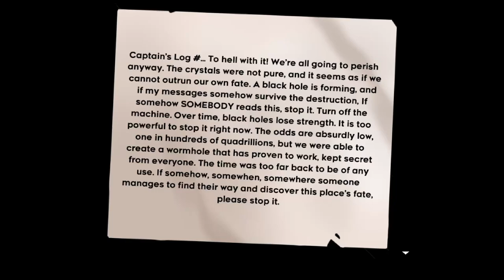Darkmoon Ruins - 08: Hoarfrost (12)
gg @viddie

282nd clear. This room took me less time than Pyroxene heart room (because it's actually good), and the entire map took me less time than GMHS flag 07. No spoosted lump save, unfortunately. I'm not sure what I want to do next, though...